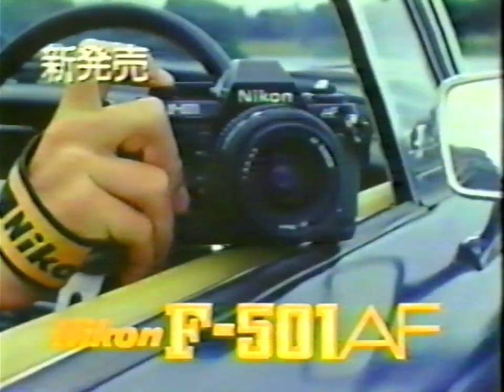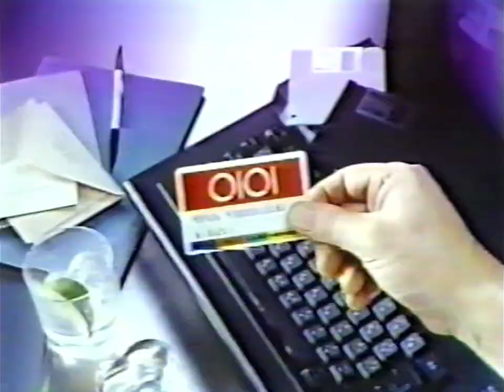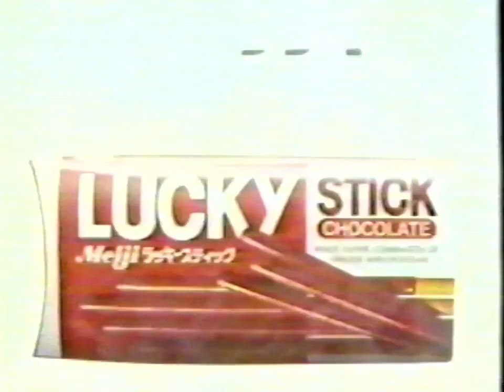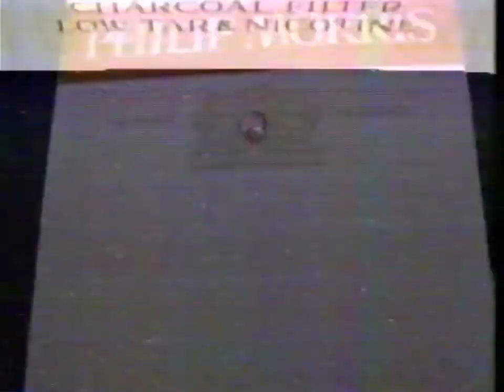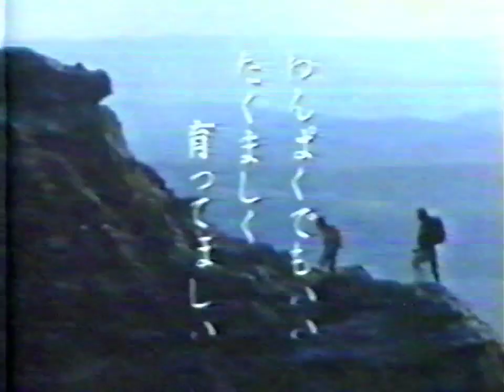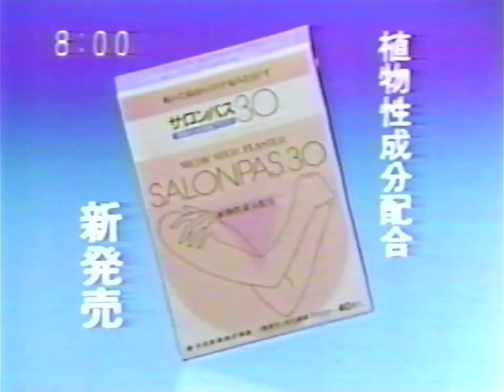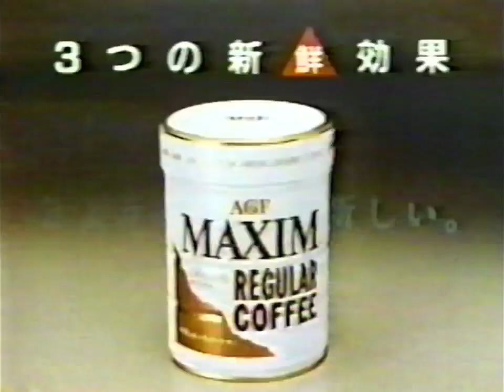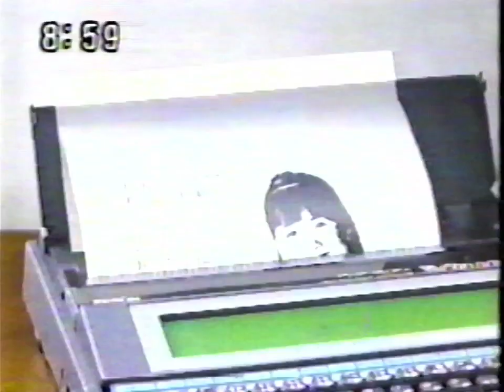Japanese 80s TV commercials 1 hour vol.3 | 1986昭和日本のCM集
Enjoy this megamix I found in the library. Transferred from VHS.
Japan commercials | CM | City Pop | VaporWave | a e s t h e t i c s | retro | Nostalgic | Nippon 80s